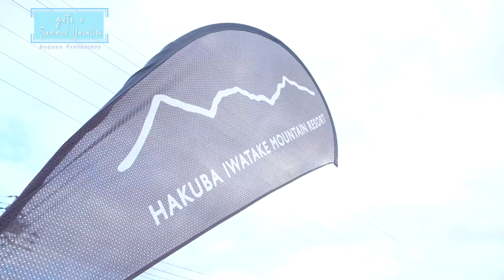[ YUTO's Vlog ] YUTO’s Summer Vacation （EN | ZH | KO | JA）～YUTO from PENTAGON～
[YUTO’s Vlog］
韓国発、世界で活躍する PENTAGON のメンバーで、長野県出身 のユウト さんが、久しぶりに長野に帰ってきました。
北アルプスの絶景と多彩なアウトドアアクティビティが楽しめる白馬 のリゾートで夏休みを満喫。地元でリフレッシュしました🌿
YUTO, a member of South Korean group PENTAGON and a native of Nagano Prefecture, returned home for the first time in a long time.
He enjoyed his summer vacation at a resort in Hakuba with spectacular views of the Northern Alps and a variety of mountain activities.

💁Tourist information（長野県観光機構 | Nagano Tourism Organization）
*H P*